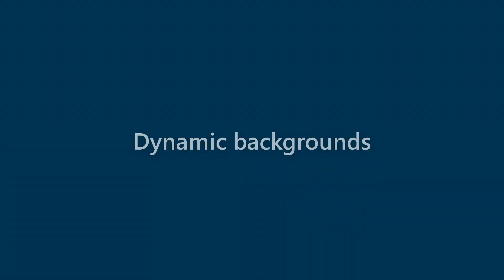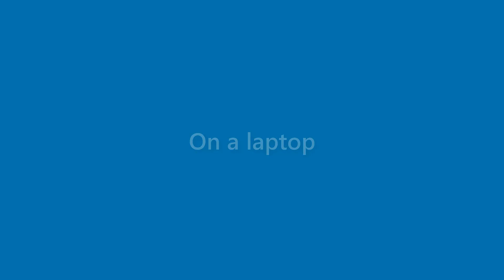Billie Reid - appearance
Name Look - Billie Reid - appearance. In this video we present "Billie Reid" name look and feel in various scenarios.
This video will cover:
How does "Billie Reid" look as a personal letterhead?
How does "Billie Reid" look on a business card?
How does "Billie Reid" look on a computer/laptop screen?
How does "Billie Reid" look with different background colors?
How does "Billie Reid" look with various fonts?